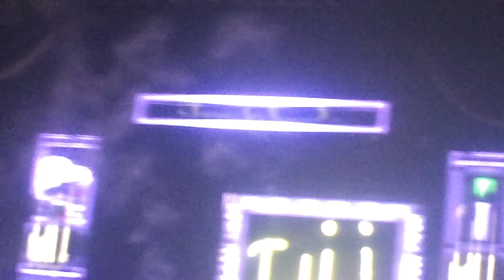Life In Color Tour Seattle/Tacoma 4